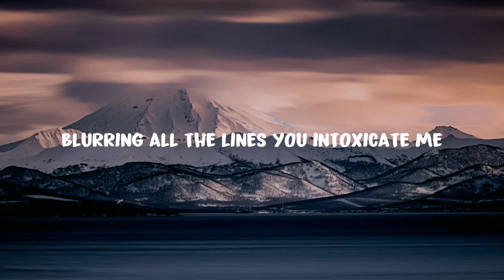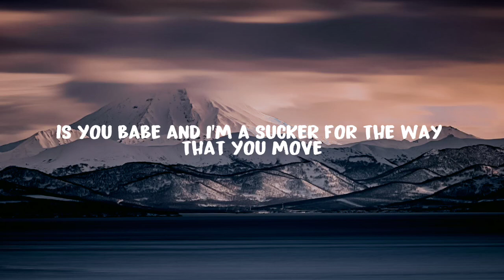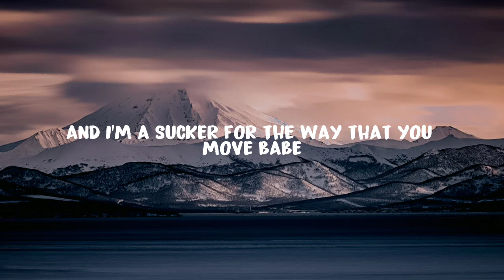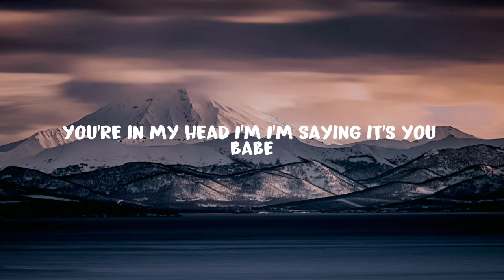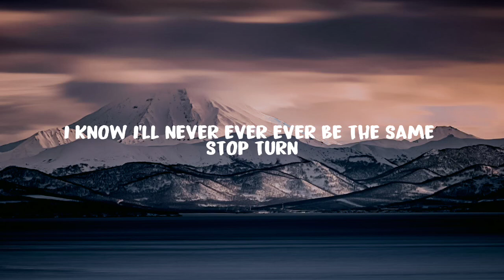Never Be The Same - Camila Cabello (Lyrics)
🎤Lyrics: Never Be The Same - Camila Cabello
Something must've gone wrong in my brain
Got your chemical all in my veins

You say, "Stop playing it safe, girl,
I wanna see you lose control."

You're in my blood, you're in my veins, you're in my head (I blame)
You're in my blood, you're in my veins, you're in my head (I'm sayin')